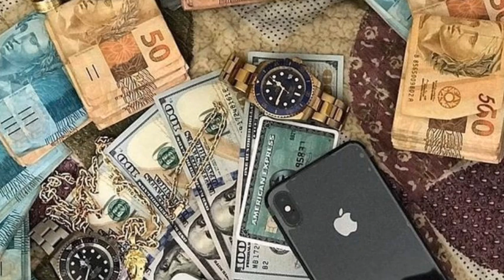Manifeste muito Dinheiro, Boa Sorte e Luxo com a Técnica 33x3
Quem quiser adquirir este áudio original o valor é :
30 reais
Para agendar um Personalizado

Uma maneira de entrar na mentalidade de ganhar dinheiro é usar a técnica de 33x3 para manifestar dinheiro ou qualquer outra coisa. Essa técnica foi projetada para manifestar qualquer coisa em três dias, minha bio foi baseada nela.
Durante três dias escreva 33 vezes uma das afirmações de manifestação colocadas na bio, enquanto escuta este subliminar, faça todo dia por três dias.
Depois solte e pare de pensar.
Tudo lhe será  Concedido, basta apenas visualizar e repeti-los todos os dias por três dias até alcançar seus objetivos.

Método 33x3 da Lei da Atração funciona em 3 dias
Este Método 33x3 é para manifestar qualquer coisa em 3 dias. Esta é a técnica do 333, um poderoso número para tornar a sua vida poderosa. Transforme cada dia de sua vida e ative o poder do universo na sua intenção diária. Esta técnica pode te ajudar atrair o que você quiser em apenas 3 dias.

A técnica do 33x3 é a mais efetiva ferramenta da lei da atração. Esta técnica te ajuda a focar por 3 dias naquilo que é mais importante na sua vida
Por isso esta técnica é tão poderosa. Ao fazer a técnica você terá proteção contra pensamentos negativos, medos, dúvidas. Aquele momento será só seu e Deus, o Universo vai te ouvir e responder imediatamente.

VAMOS À TÉCNICA:

Pegue um caderno ou um diário.

No primeiro dia, escreva 33 vezes seu desejo. Este desejo deve ser uma afirmação poderosa, que faça sentido para você e que as palavras te causem bem-estar, alegria e confiança. Escreva na primeira pessoa do singular e no presente do indicativo. Vamos a alguns exemplos de como você deve escrever no caderno ou no diário:

Eu tenho um novo carro
Eu tenho um novo emprego
Eu tenho uma nova casa
Eu ganhei 1.000 reais de pix
Eu tenho 100 mil reais na minha conta bancária

Atenção: escreva apenas 1 afirmação. Escreva o mesmo desejo por 33 vezes durante os 3 dias. Não adianta escrever cada dia um pedido diferente. Não funciona assim. Lembre do poder do número 3 repetido 33 vezes por 3 dias. É o mesmo pedido 55 vezes por 3 dias.

A dica que damos é que faça isso antes de dormir ou assim que acordar.
Você tem que escrever as 33 vezes de uma vez, pois quando escreve 33 vezes, você está focando sua mente e pensamentos naquilo que quer e aquele momento será poderoso para você mandar o seu desejo ao universo.

Enquanto escreve visualize isso que escreve acontecendo. Se quer um carro novo, enquanto escreve, se veja dirigindo este carro. Se quer ganhar mil reais de pix, se veja sorrindo, recebendo a notificação de que você recebeu mil reais. Aproveite o momento, faça desse momento o mais agradável do seu dia,

Não escreva rápido na intenção de terminar logo. Escreva com prazer, com amor, com entusiasmo. Não deve ser maçante, chato, nem desagradável. Fazendo dessa forma, é provável que não resulte.

Depois de escrever 33 vezes, você vai ler estas afirmações em voz alta, não precisa gritar, mas fale num tom que você escute. Repita estas afirmações 33 vezes e a cada repetição tente se imaginar tendo isso a busque sentir a emoção de já ter o que deseja. É importante sentir, pois o bom sentimento, além de ser o sinal que está no caminho certo, é o que gera a vibração necessária para atrair o que tanto deseja.

Repita este ritual completo por 3 dias e verá que ao final você está mais próximo de manifestar o que deseja.

Algumas características:
Você está destinado a ganhar enormes quantias de dinheiro.
Você é um ganhador natural da loteria.
Você tem  dez mil reais.
Você Agora tem cem mil reais.
Você tem cem mil reais agora na tua conta bancária.
Você pode ver no teu extrato bancário que agora há cem milhões de reais em tua conta bancária.
Você Adora ver as notificações do teu aplicativo de banco dizendo que você recebeu um pix de cem mil reais em tua conta bancária.
Você Adora ver uma tonelada de pix de mil reais  na tua conta bancária.
Você ama receber de forma abençoada cem mil reais no banco.
Você é muito grato por ter 20 mil reais em tua conta bancária.
O dinheiro é uma energia e flui livremente através de você.
Você tem luxuosos jatos particulares incríveis.
Você agora tem os melhores iates de luxo.
Você está tão feliz com tuas viagens de férias luxuosas e magníficas.
Você acabou de comprar o teu carro de luxo.